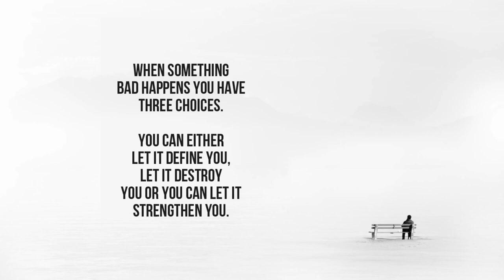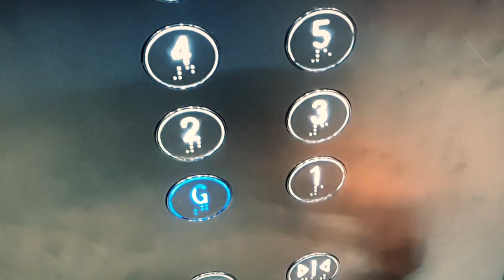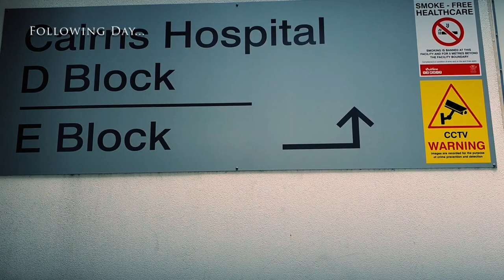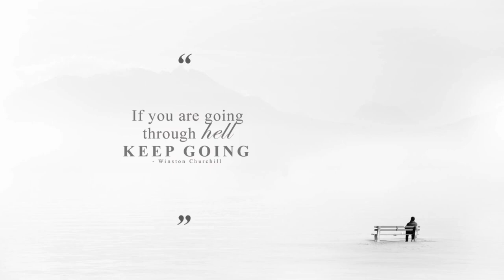The Fil-Aussie Way - Mummys Endometriosis Story - Part 1 - Major Surgery Awaits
After being on a waiting list, Mummy goes into hospital for laparoscopic surgery to hopefully find the source of pain and discomfort she has been experiencing lately. We wish her well. All funds go into building the channel and video content.